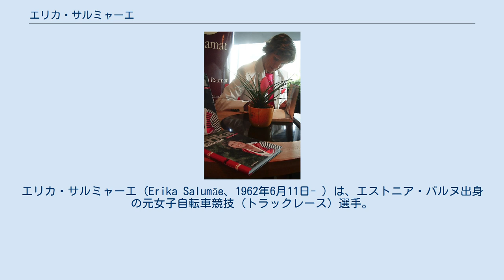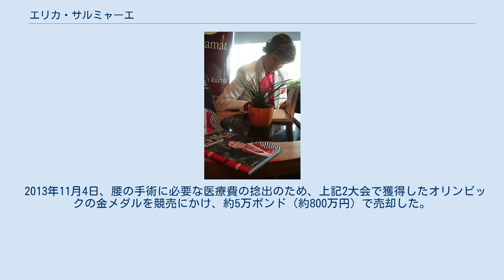エリカ・サルミャーエ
エリカ・サルミャーエ（Erika Salumäe、1962年6月11日- ）は、エストニア・パルヌ出身の元女子自転車競技（トラックレース）選手。
1988年ソウルオリンピックではソビエト連邦の代表選手として、1992年バルセロナオリンピックではエストニア代表選手として、いずれも個人スプリントで金メダルを獲得した。
 サルミャーエが頭角を現した当初は、アメリカ合衆国のコニー・パラスケヴィンが個人スプリント種目の代表格的選手であったが、スピードスケートの短距離選手で、1984年サラエボオリンピック・500m金メダリストである、旧東ドイツのクリスタ・ローテンブルガー（後のクリスタ・ルディンク）が自転車競技にも注力をするようになるや、その後事実上の三強時代となった。
 1984年、1986年の世界自転車選手権ではそれぞれパラスケヴィン、ローテンブルガーに次いで2位だったが、1987年の同大会において、決勝でローテンブルガーを破って悲願の初優勝。
翌、1988年のソウルオリンピックでも事実上の三強対決となったが、決勝で対決したクリスタ・ルディンクと1-1で迎えた3本目において、ゴール寸前で逃げるルディンクを捕らえて交わし、オリンピック女子個人スプリント種目初代優勝者の座に就いた。
翌1989年の世界選手権でも優勝を果たしたものの、その後発生することになる、ソビエト連邦の崩壊の影響もあって一時現役を退く形となってしまった。
 1991年にエストニアが独立回復を果たすと、サルミャーエはエストニア国籍選手として、翌1992年開催のバルセロナオリンピック・個人スプリントに出場し、ドイツのアネット・ノイマンを破って同種目連覇を達成した。
1996年アトランタオリンピックでも個人スプリントに出場したが6位となり、このレースを最後に現役を引退した。
なお、エストニア最優秀選手賞を9回受賞した他、15回の200mフライングタイムトライアル世界最高記録も樹立した。
 2013年11月4日、腰の手術に必要な医療費の捻出のため、上記2大会で獲得したオリンピックの金メダルを競売にかけ、約5万ポンド（約800万円）で売却した。